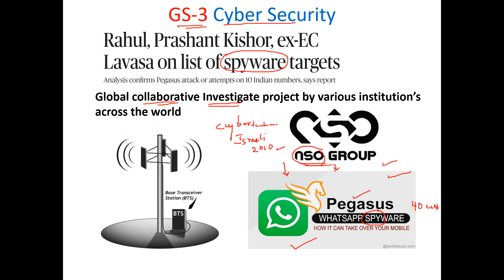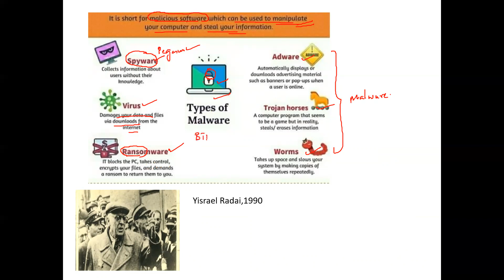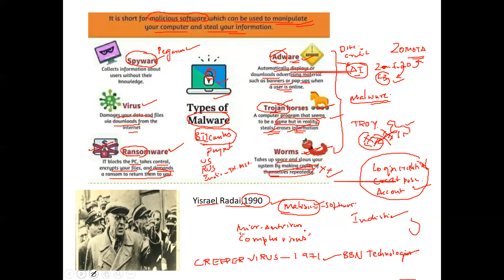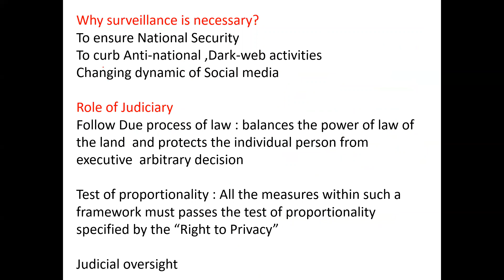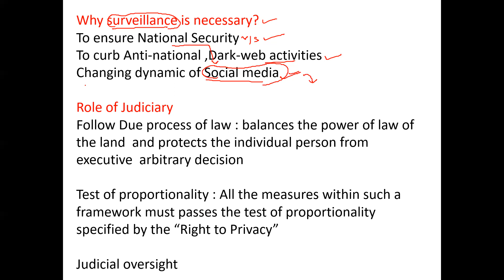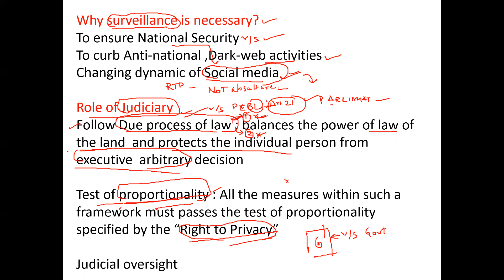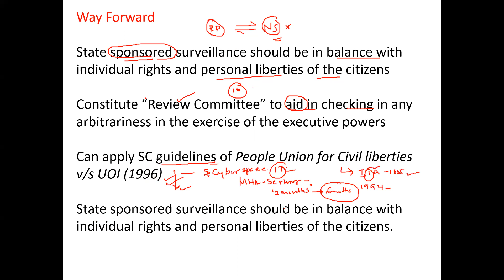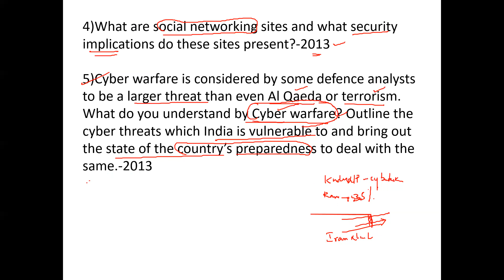Pegasus spyware and India -Internal security-GS3